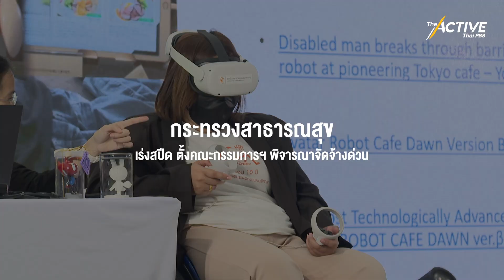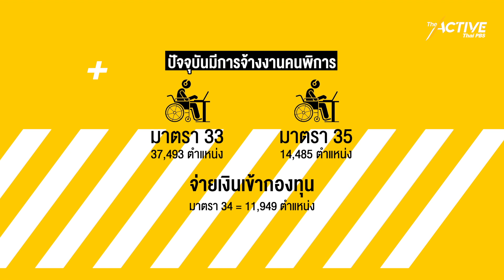รัฐ-เอกชน พร้อมไหมจ้างงานคนพิการ ? : The Active (3 ธ.ค. 2566)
3 ธันวาคม วันคนพิการสากล ย้ำความแนวคิด ‘คนพิการต้องมีงานทำ’
The Active ชวนติดตามความคืบหน้าโครงการ Hack Hug Hug Hackathon เพื่อคนพิการ เช็คความพร้อม ภาครัฐ-ภาคเอกชน เร่งจ้างงานคนพิการไปถึงไหน และ กระทรวงการพัฒนาสังคมและความมั่นคงของมนุษย์ จะนิ่งเฉยไม่ได้กับเรื่องนี้ ภาคประชาสังคมชงต้องประกาศเป้าหมายด่วน!